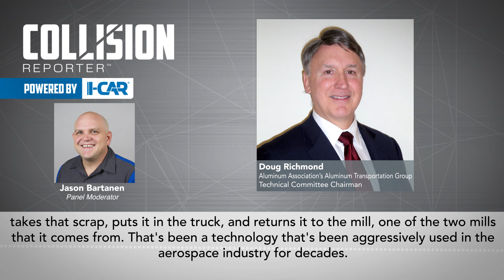Driving the Conversation Roundtable: The Materials Issue - Question #3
Question: Was there another industry using advanced materials that we could maybe take a lesson from?

(The era of advanced and new materials is here! Step up and embrace one of the boldest shifts reconfiguring the industry.)